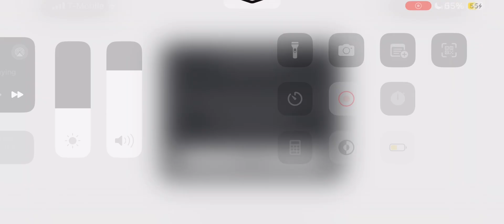Roblox Magic Research Facility 1.11.1 (Bingo Event)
Is this really happening? A Bingo Event? Maybe I think of it as a orange light event I think.. yeah, call it that.

THIS WILL GIVE YOU A FLASHBANG. DO NOT WATCH THIS.

Chance to Occur: 20%

All Timelines.
0:00 - Activating Bingo Event
0:16 - ENGAGING LUMINOUS FLARE PROTOCOL
1:07 - Stable
1:14 - Caution
1:21 - Unstable
1:28 - Danger
1:59 - Overload / Bingo (Orange Light)
3:35 - Bingo Event Phase 1
7:38 - Bingo Event Phase 2
8:50 - Override Expired
9:51 - Bingo Event Phase 3
11:52 - Bingo Event Phase 4
12:53 - DIVINE SMITE IMMINENT
13:49 - Bingo Ending